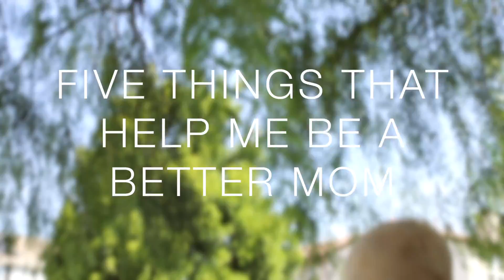5 Things That Help Me Be a Better Mom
I teamed up with L'Occitane to share their beautiful gift boxes that are perfect for Mother's Day, AND share a few things I do to make my life a little happier and run a little more smoothly as a working mom of three boys.

If I make time to do all five of these things, I ALWAYS feel like a happier and better mom. Try them for yourself!